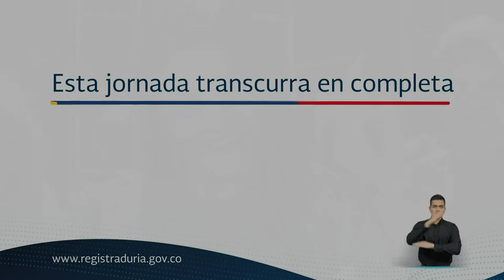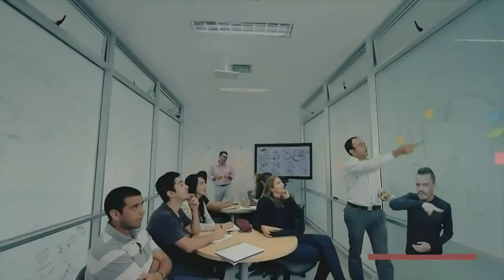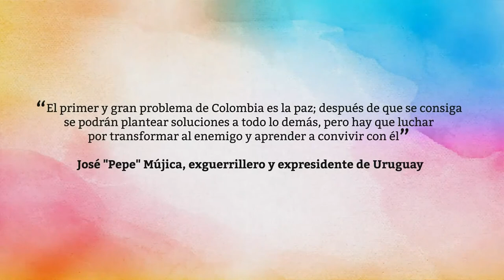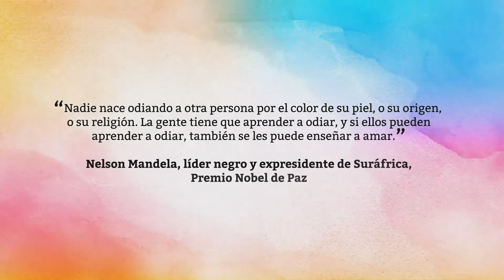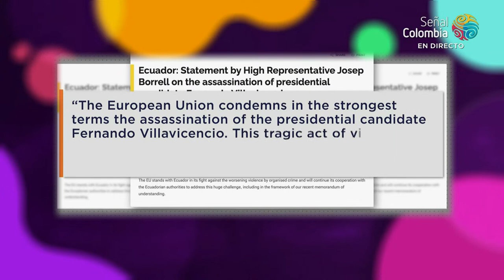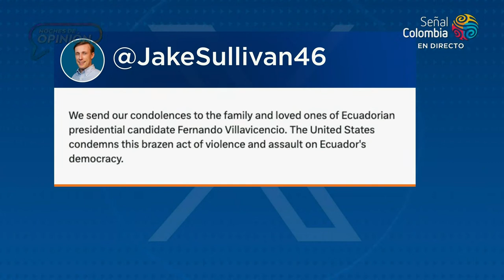¿Qué está pasando en Ecuador? | En contexto con Mauricio Jaramillo Jassir #2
El segundo capítulo de En contexto con Mauricio Jaramillo Jassir está  enfocado en la crisis actual de Ecuador que atraviesa el peor momento en su historia política.

Este capítulo especial hace un análisis del momento coyuntural que vive nuestro país vecino, de las implicaciones del asesinato del candidato Fernando Villavicencio y sus repercusiones para las próximas elecciones.

Los expertos Laura Lizarazo y Juan Camilo González se unen a la conversación con la conducción de  Mauricio Jaramillo Jassir.